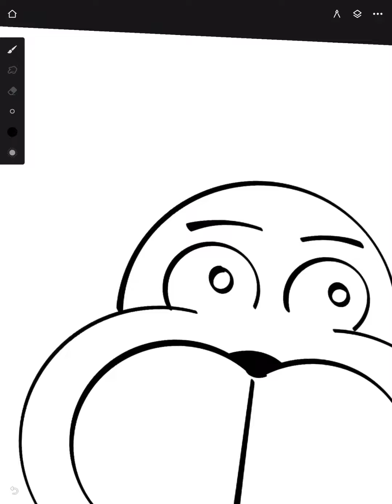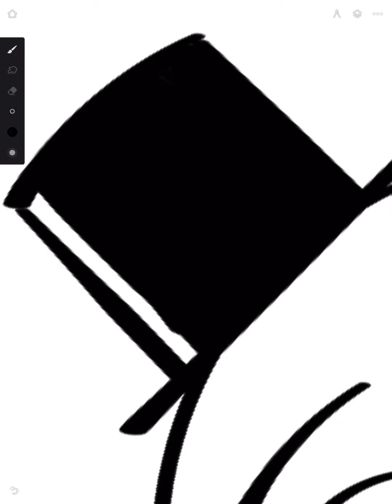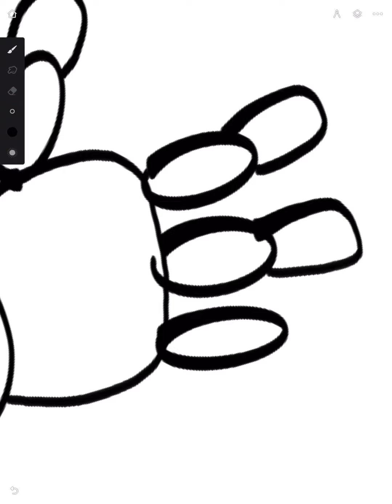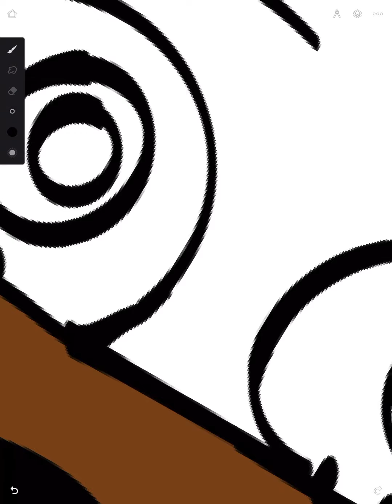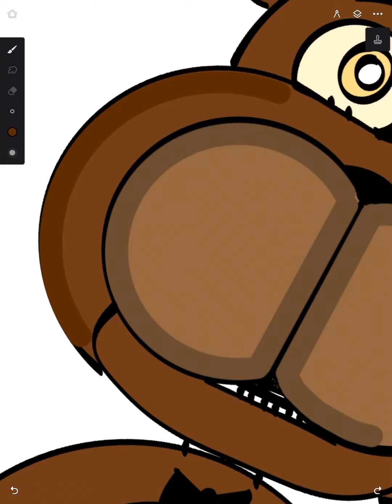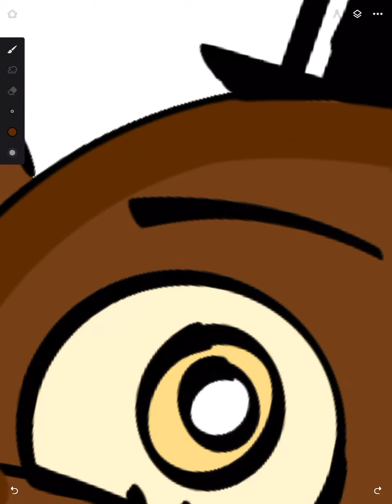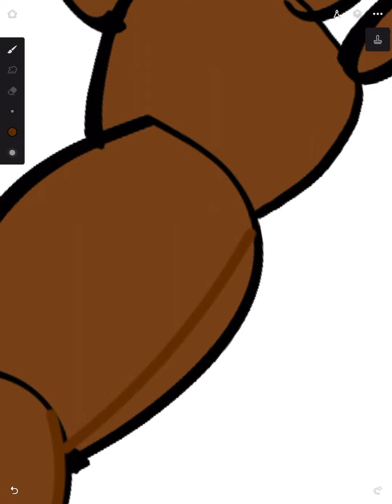Freddy speed draw fnaf